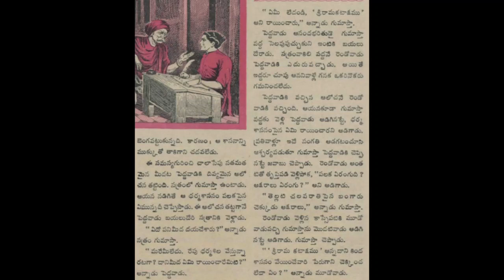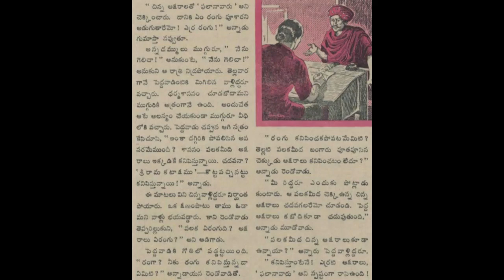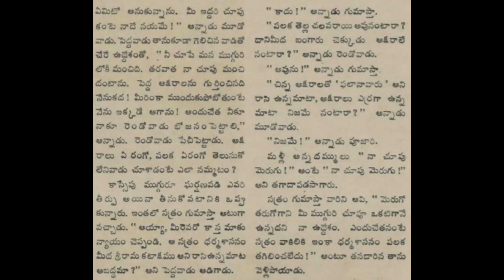Choopu aananivaallu Chandamama katha